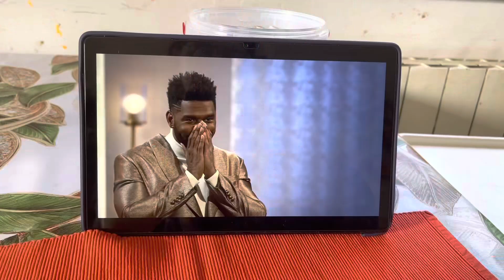LA NOSTRA PASQUA 2023 🐣🗿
🛒Vorreste comprare dei gioielli fatti a mano da me?🛒
IL MIO NEGOZIO

SU DI ME:
» Età: Mare 24 anni, Grace 3 anni.
» Nome: Maria Francesca (per gli amici Maresca o Mare)